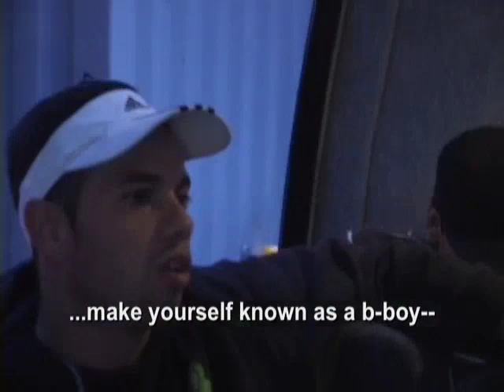The Flying Legs Crew in NYC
Follow the Flying Legs Crew as they travel from Venezuela to New York City.